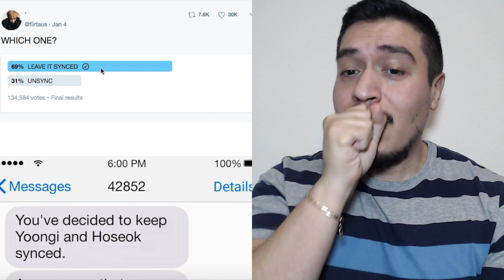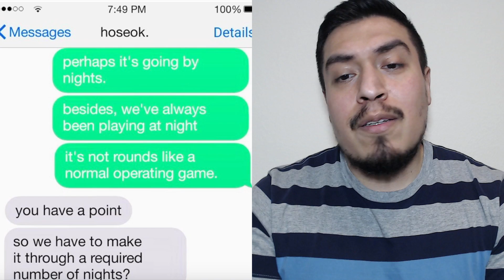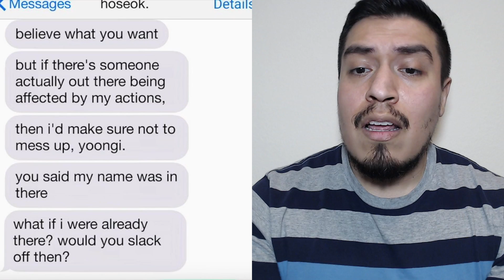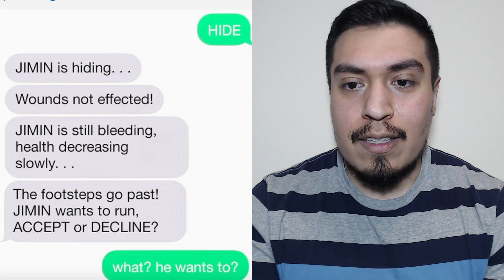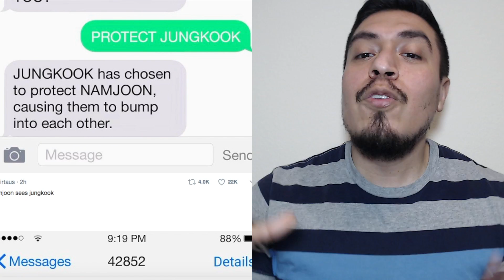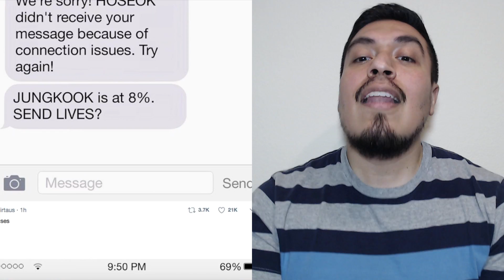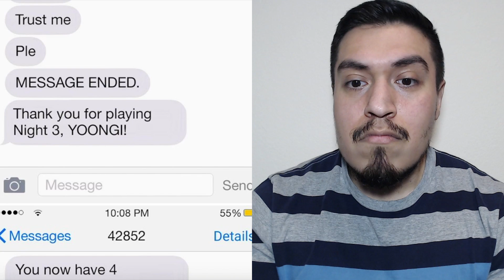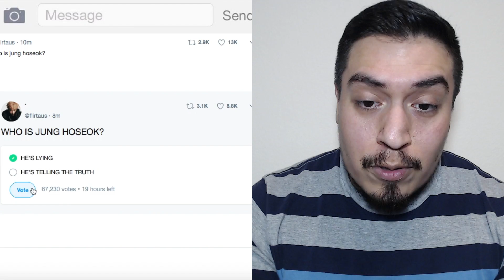BTS OUTCAST | HORROR AU/fanfiction Reaction PART 2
BTS OUTCAST | HORROR AU/fanfiction Reaction

I VOTED WRONG, I THINK! At this point, I give up lol! I think I know what's going on but then I'm like, yeah no. What do you think?